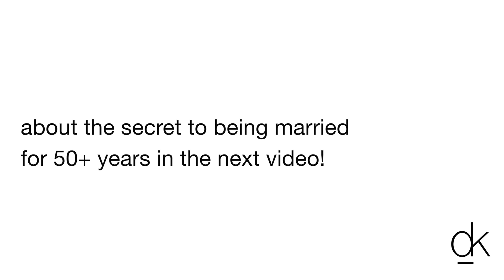Devina Kaur ~ SexyBrilliant in Cuba ~ Couple Finds Refuge In Helping Others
The death of a child is perhaps one of the most difficult life lessons one can go through.

This video is for anyone who needs the extra love and support! You are not alone.

Devina Kaur would like to say thank you to Gayle and Wayne for sharing their story and horrible death experience of their 42 year old son Dill. Sharing our stories binds us and helps us heal together as a community.

the YouTube channel, it will mean the world to me!